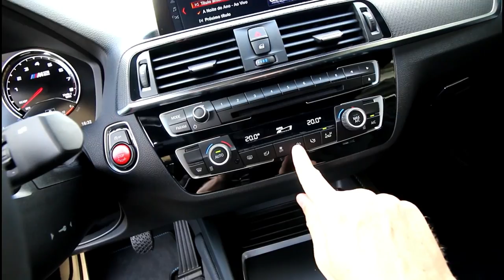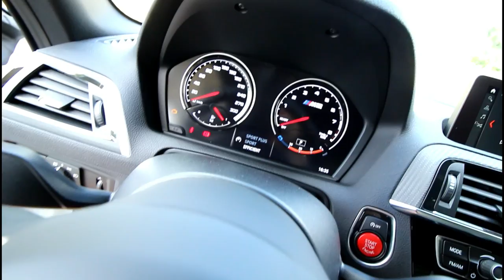LIBERARAM DRIFT NA NOVA BMW M2 COMPETITION!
Recém chegada ao Brasil tive a oportunidade de acelerar uma BMW M2 competition 2019 novinha em folha! Não bastasse o dono ainda liberou pra gente sair de lado e derreter uns pneus. Será que eu me diverti?